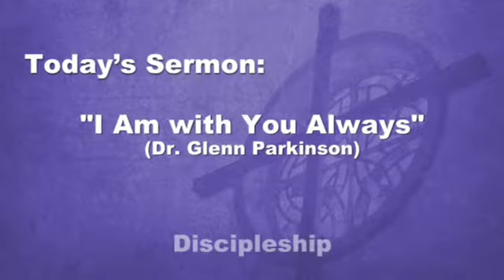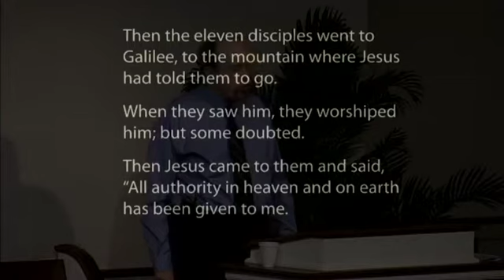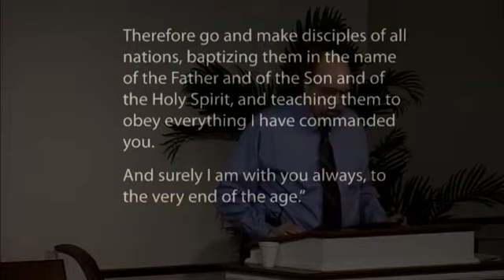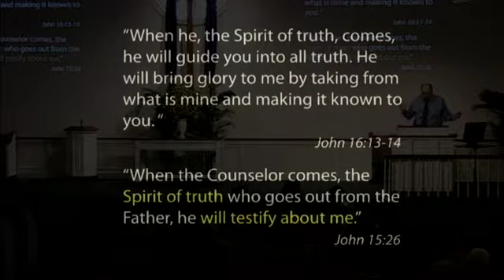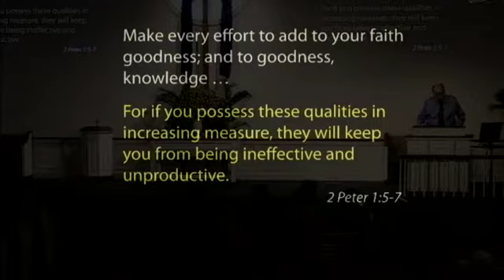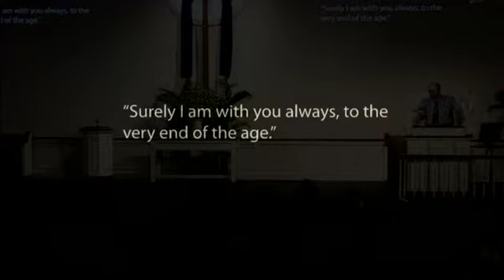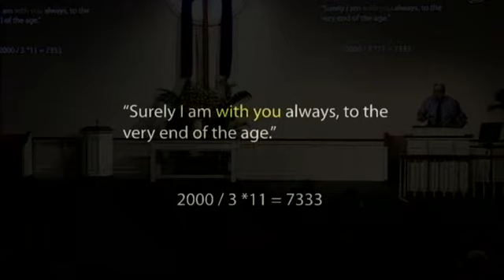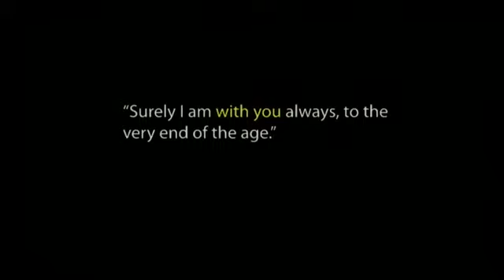I Am with You Always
SPEP Services

Audio and Video downloads available.